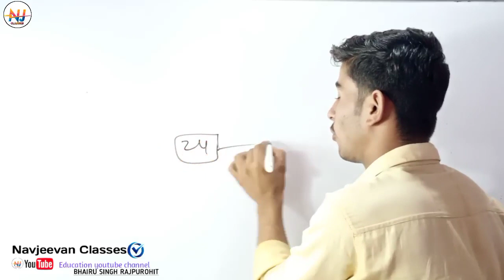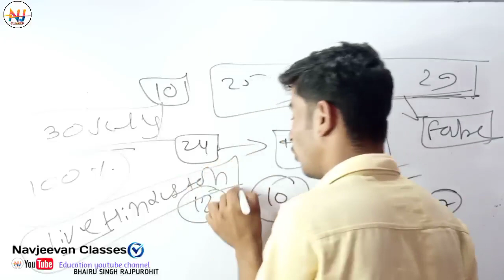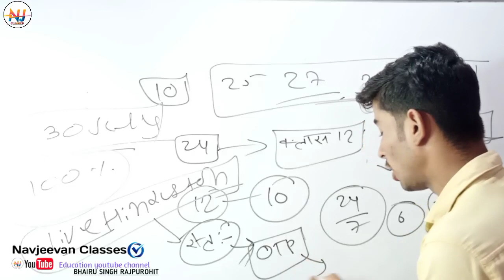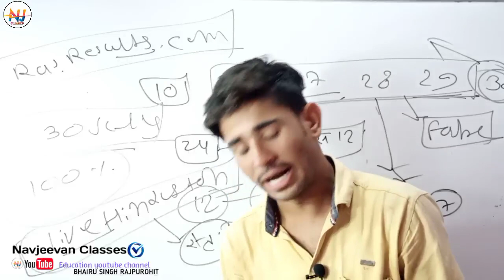rbse 10th board result news 2021rbse board result date 2021 Rajasthan 10th board result 2021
covered topic
rajasthan board class 10th result 2021
rajasthan board class 10th result date 2021